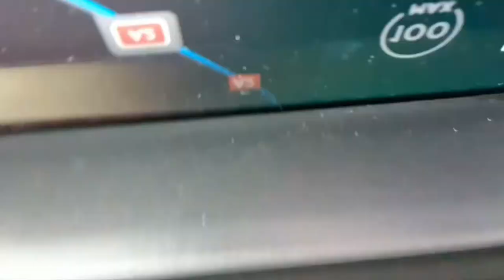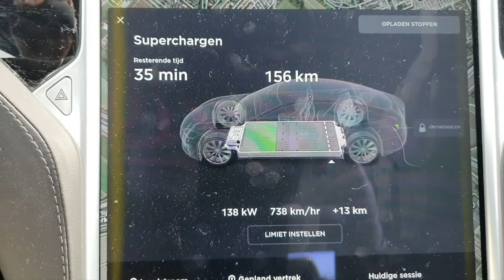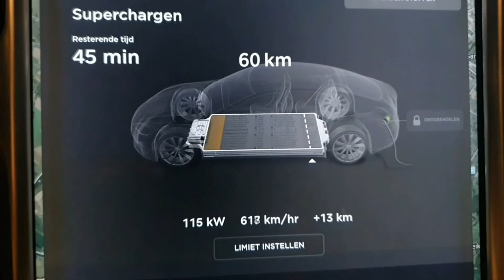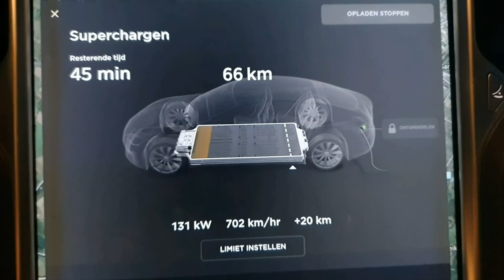FOUNDER IN CAR: NATURAL FLOW, VISION, ART OF WAR, BTC, EMPLOYEE TO FOUNDER, START INVESTING BUSINESS